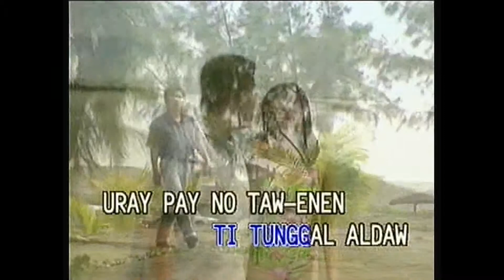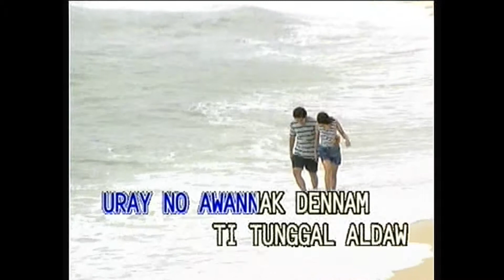Dikanton Malipatan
Ilocano Song "Dikanton Malipatan"